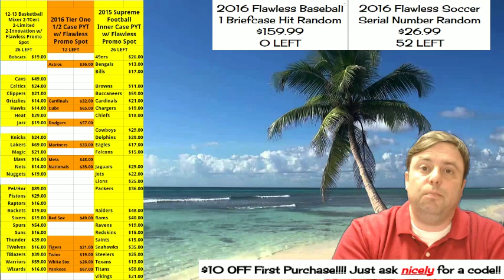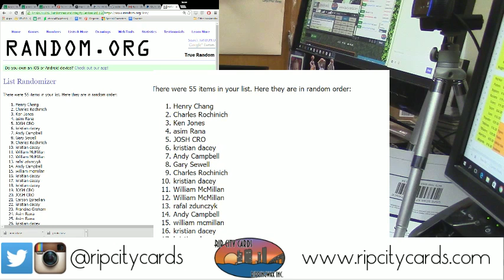Promo Spot Giveaway